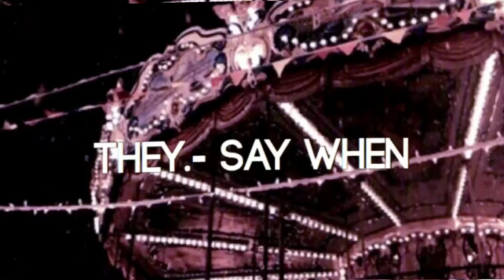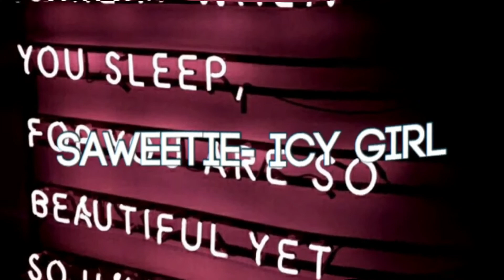badass audios for edits ♕